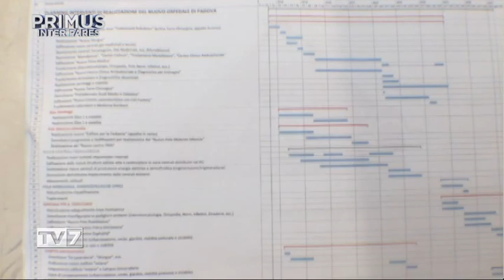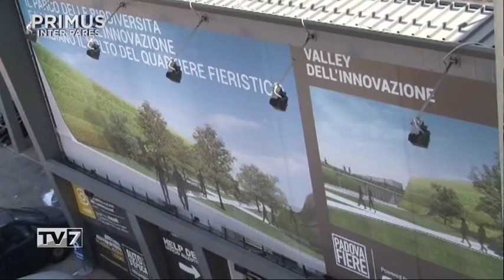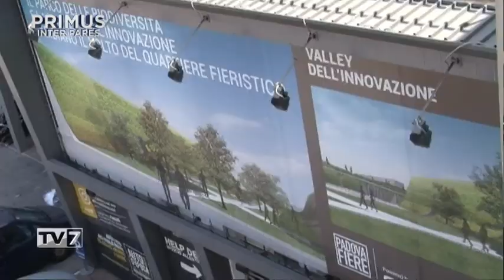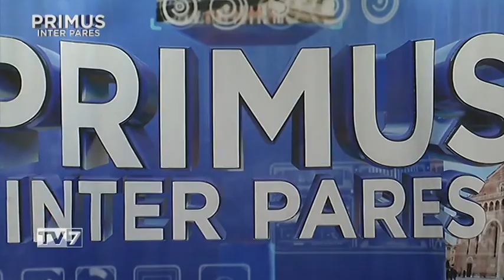Primus Inter Pares del 23/5/2018 - Sergio Giordani (1 di 3)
Primus Inter Pares del 23/5/2018 - Sergio Giordani

Ospite:
Sergio Giordani, Sindaco di Padova